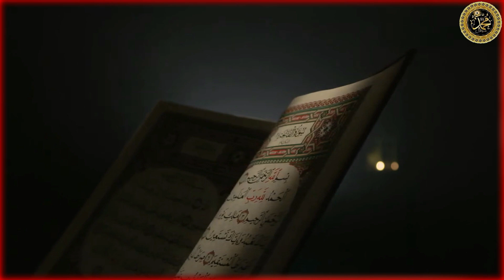Small Pakistani boy Beautiful Quran recitation video goes viral on YouTube